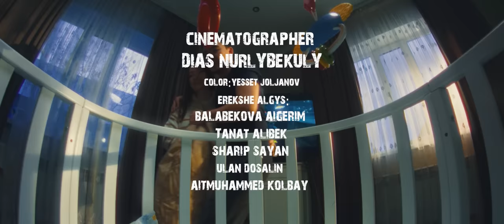Еркеш Хасен - Қызым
Еркеш Хасен - Қызым (жаңа ән), Erkesh Khasen - Qyzym (zhana àn)

Әнді барлық музыкалық платформалардан тыңдай аласыздар!

Әні: Еркеш Хасен, Ильхан Ихсан
Сөзі: Рахымжан Рамазан
Arranger: Мақсат Тұрсынбаев